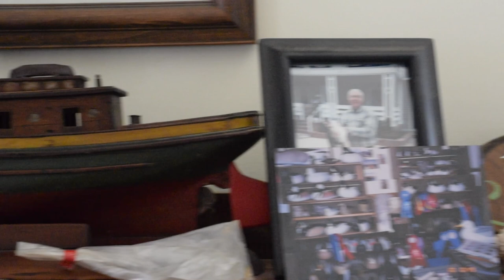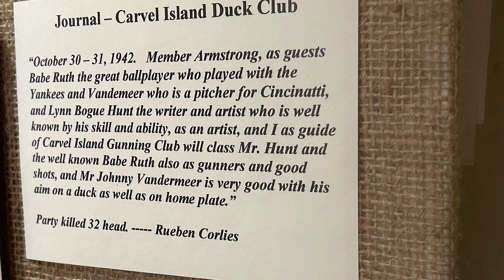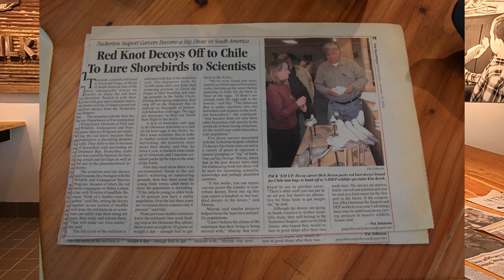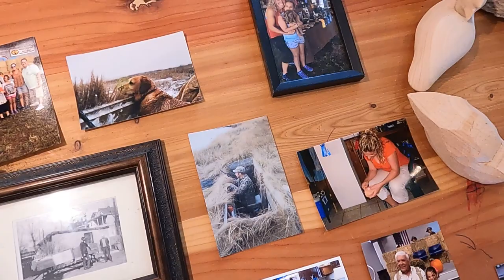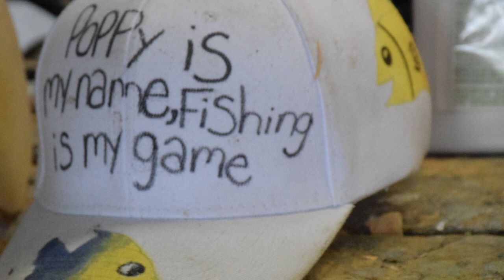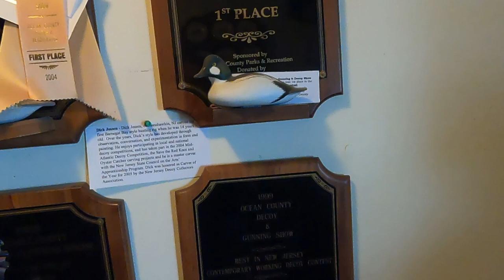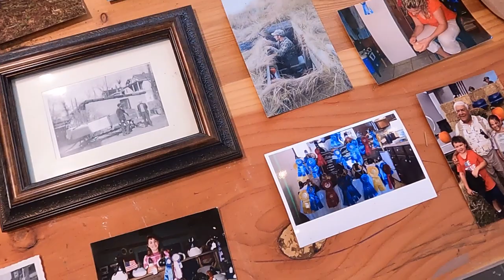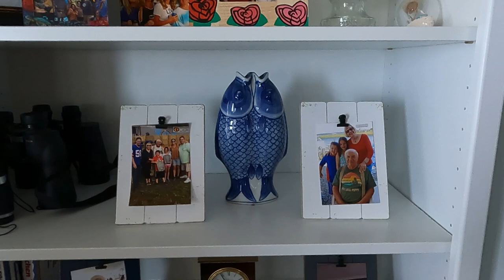En-shore-preneurs with Tuckerton Seaport: Dick Jessen, Decoy Carver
Meet Decoy Carver Dick Jessen of Manahawkin, NJ and his family.  Join us on a behind-the-scenes look at how a block of wood becomes an award winning decoy at the Ocean County Decoy & Gunning Show.  Decoy Carving is a distinctly American folk art!  Learn about how Dick learned decoy carving at a young age and get a rare glimpse at his first decoy carved.  Dick Jessen is known in the decoy community for his paint skills; skills he developed during his career at DuPont as the quality control person responsible for paint matching.  Hear from Dick's daughter and granddaughter how this family tradition of carpentry and folkart are being passed on.